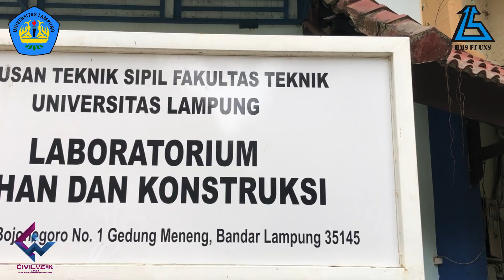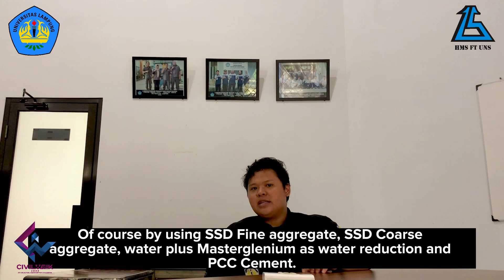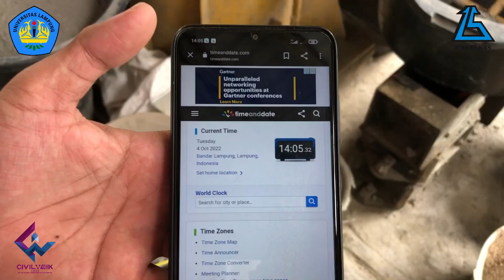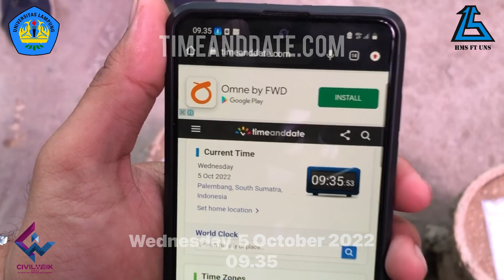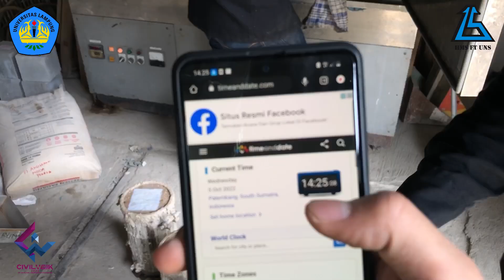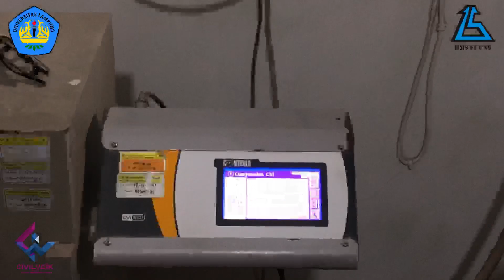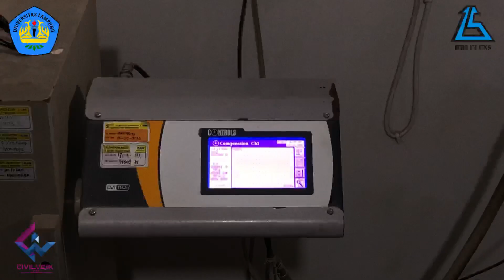ICC Civilweek 2022 - Lampung University – Bringas 20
“Utilization Of Oyster Shell Ash And Red Bricks Powder As A Mixture Of High Early Strength Scc”
By Bringas 20, Lampung University
Support Bringas 20 team to become the favorite winner in International Concrete Competition 2022 by clicking the like button.

More info!!
•Line : @yqf3988w